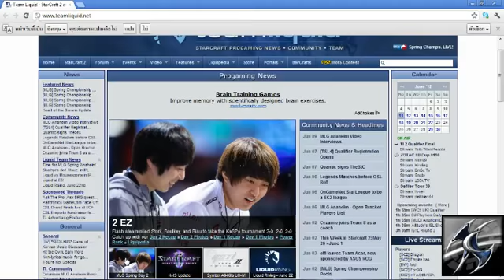Siam Real Gamer 10th June #4